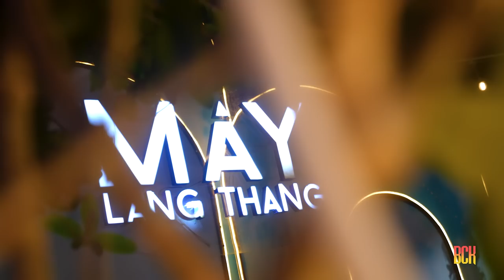MINISHOW BẠCH CÔNG KHANH - TRƯƠNG THẢO NHI || Live at Mây Lang Thang 22.10.2022 (PART 1)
MINISHOW BẠCH CÔNG KHANH - TRƯƠNG THẢO NHI || ĐÊM NẰM MƠ PHỐ | Live at Mây Lang Thang (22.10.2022)
00:00 ĐÊM NẰM MƠ PHỐ - Sáng tác: Việt Anh
4:30 CHUYỆN BÂY GIỜ ĐÃ MUỘN - Sáng tác: Hamlet Trương
9:40 GIỮ LẠI HẠNH PHÚC - Sáng tác: Tú Dưa
14:46 CHUYỆN TÌNH - Sáng tác: Anh Quân
18:42 CÒN NGUYÊN VẾT THƯƠNG SÂU - Sáng tác: Thái Thịnh
24:41 CHỈ LÀ KHÔNG CÙNG NHAU - Lời Việt: Huỳnh Quốc Huy
BACH CONG KHANH OFFICIAL CHANNEL